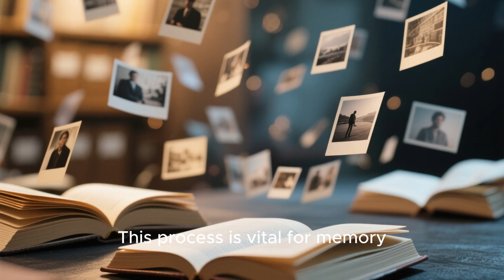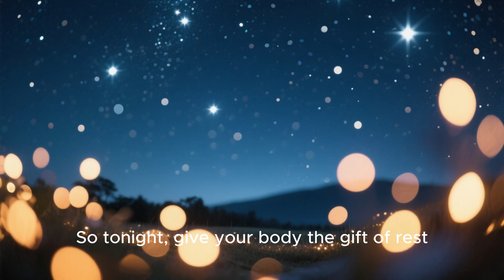The Science of Deep Sleep: Why Rest Matters for Health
We all know sleep is important—but did you know that deep sleep plays a key role in repairing your body and mind?

In this video, you’ll discover:
✅ What deep sleep really is and how it works
✅ Why it matters for memory, focus, and emotional balance
✅ The health benefits of proper rest for your body and brain
✅ Simple lifestyle tips that can help you improve sleep quality

Sleep is more than just rest. It’s science—and it’s one of the most powerful tools for long-term health.